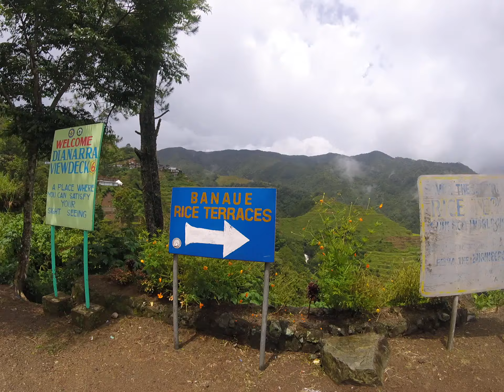Banaue rice terraces Philippines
View from the mountainous area in Banaue